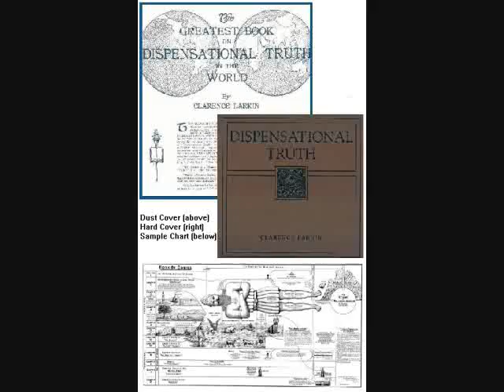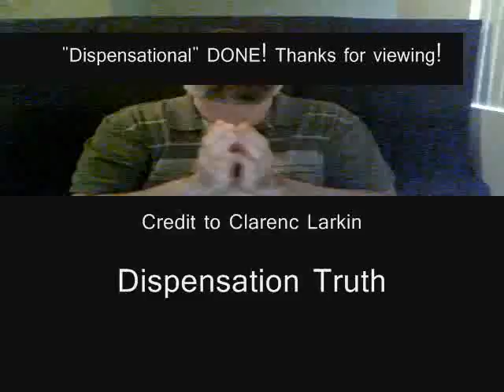Dispensationalism Misunderstanding: Part FINAL of 3.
Please refer the part 1 & 2 vlogs to continue my teaching about dispensational truth. You can leave comments HERE rather than first or second parts. Thanks.